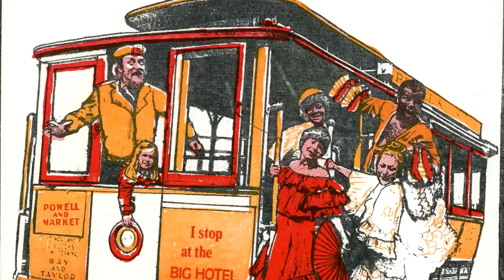Chicken Made of Rags CD Trailer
“What would Miss Manners say? A ragged, hardworking chicken receives an invitation to an upscale banquet and generously invites her motley flock of feathered friends to join in the festivities. The catch is, they’re not dinner guests—they’re dinner! This turn-of-the-century folktale is smartly updated with skateboards and slang, recycling and rap. But what turns the poor chicken, duck, goose, and swan’s saga into a real feast are the zingy, jazz-tinged, Caribbean-flavored songs, some featuring singer Holly Near. How the poultry eventually escape the villain chef’s pot is a charming lesson in teamwork, showing that even in the urban jungle, good can triumph over evil. And that’s a nice bit or reassurance for children.”
— Parenting Magazine